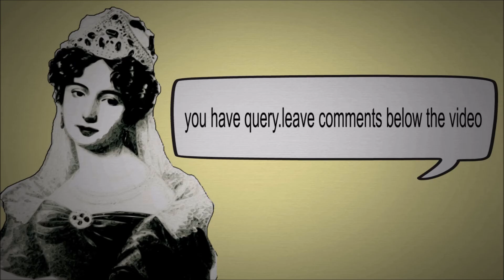Drawing the most beautiful eyes